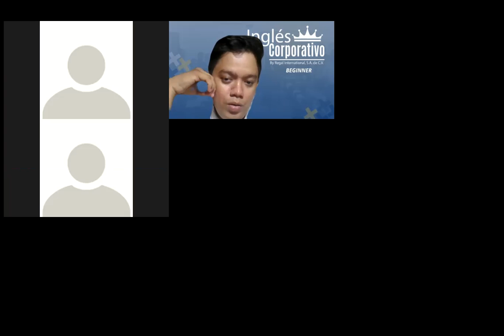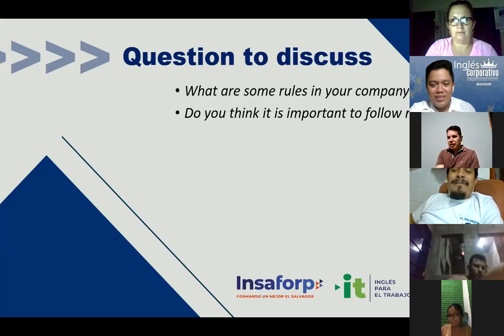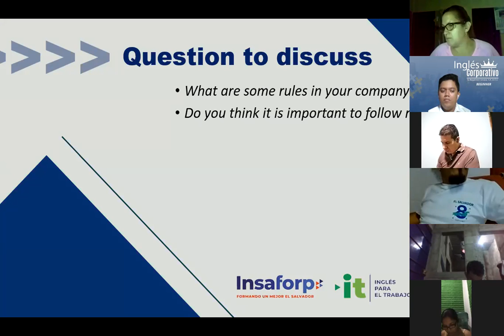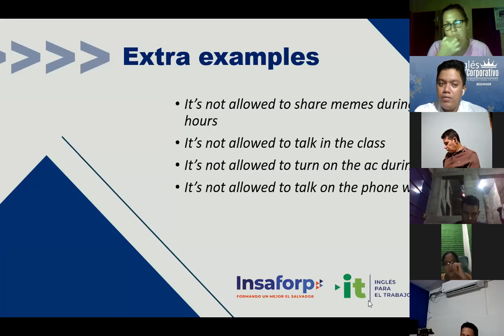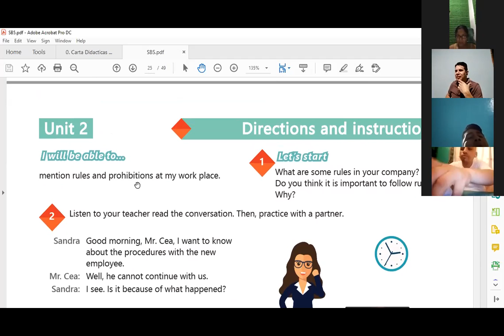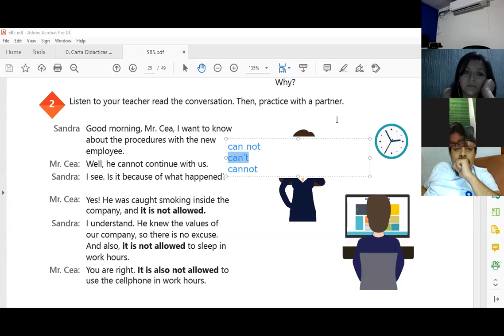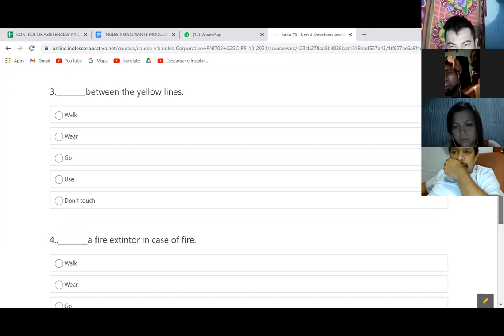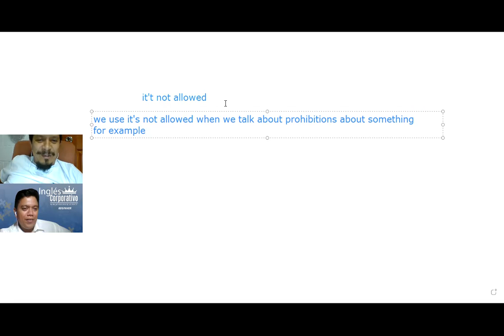Ingles Corporativo- Videoconferencia #9 How to use it's not allowed.